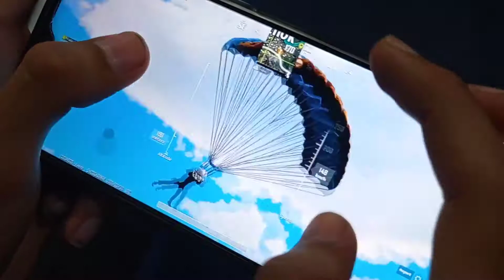Vivo Y51s PUBG Test || Duo v Squad || 18 Kills || 5 finger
I am not a pro player but i'll practice more to being a pro player.. If you guys are supporting me then i'll be a pro player..

Social media account👇👇👇👇
Mobile Phone📱:-  Vivo Y51s
Recorder📲:- Realme built in Recorder
Editor▶️:- Kine Master: